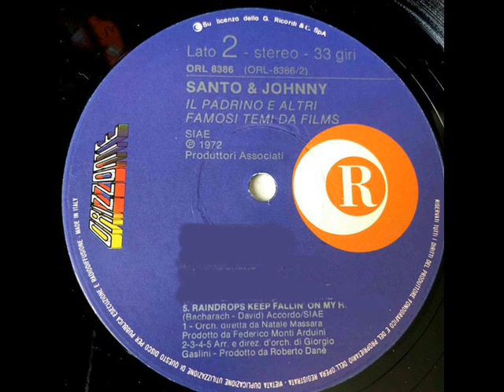Santo & Johnny ‎– Il Padrino E Altri Famosi Temi Da Films Raindrops Keep Fallin On My Head 1972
Santo & Johnny ‎– Il Padrino E Altri Famosi Temi Da Films
Etichetta:
Produttori Associati ‎– CAN-LPS 710
Formato:
Vinyl, LP, Compilation, Stereo, Gatefold
Paese:
Italy
Uscita:
1972
B5 Raindrops Keep Fallin On My Head (DAVID BACHARACH)
Arranged By, Conductor [Orchestra] – G. Gaslini*
Producer – Roberto Dane'*